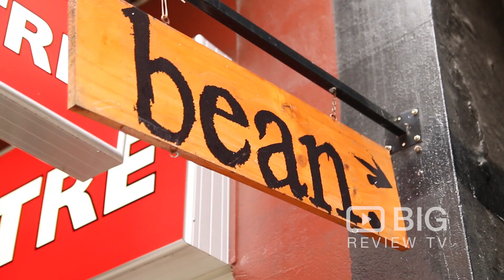Bean Cafe in Brisbane serving great tasting Coffee, Beer and Cocktail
Tucked away in one of Brisbane’s ever evolving alleyways. Bean is a stripped back, no fanfare coffee house and bar. If the surroundings are simple, the coffee, cocktails & beer isn’t – using amazing beans brewed by trained baristas and local craft beers.

Bean Cafe
Laneway, 181 George Street Brisbane QLD Australia 4000